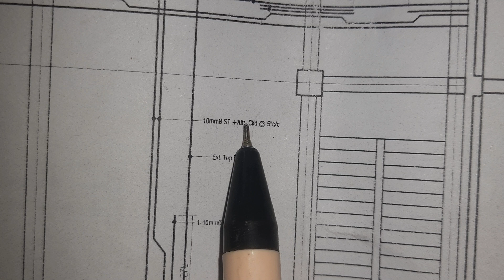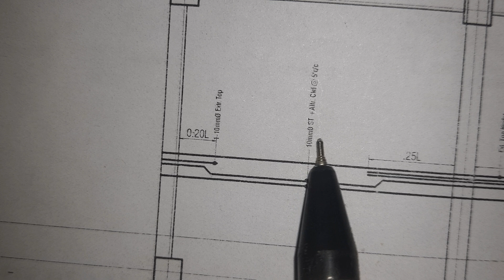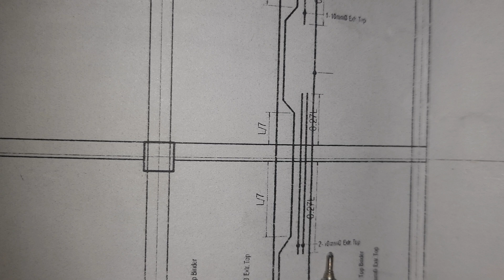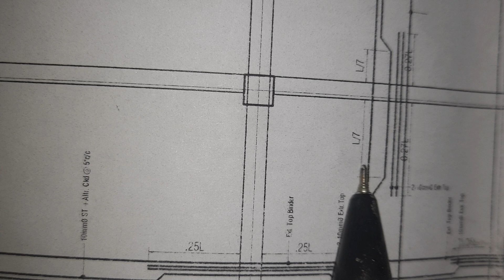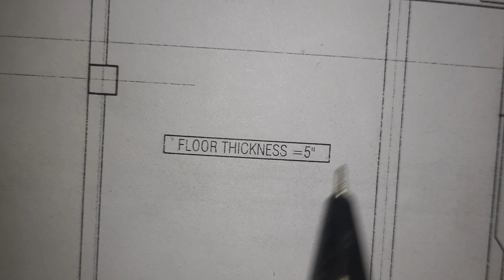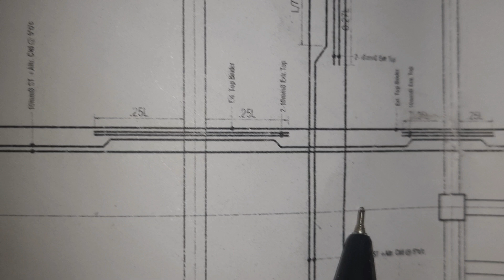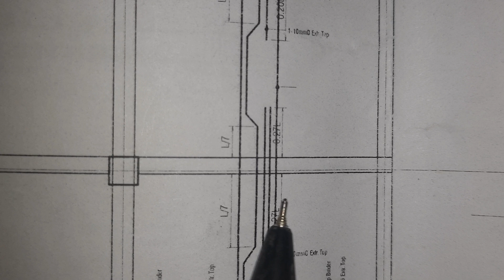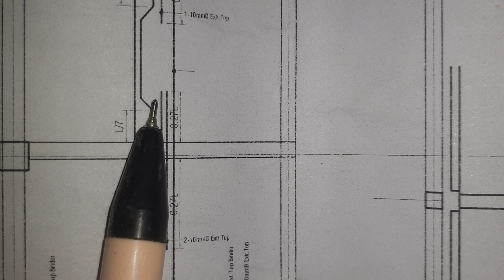Untitleexplain the roof drawings ||| ছাদের ড্রইং দেখে খুব সহজে বুঝে ছাদের রড বাঁধার কাজ করুন